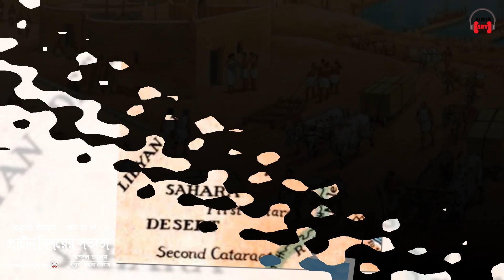প্রাচীন মিশরের সভ্যতা ।। মানুষের ইতিহাস ৭ম পর্ব - History of Ancient Egypt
History of Ancient Egypt - প্রাচীন মিশরের সভ্যতা ।। মানুষের ইতিহাস ৭ম পর্ব ।। আব্দুল হালিম ও নূরুন নাহার বেগম